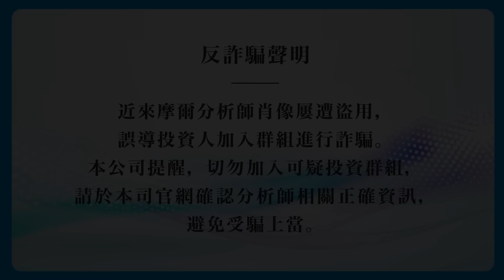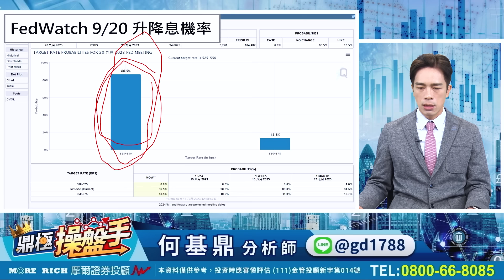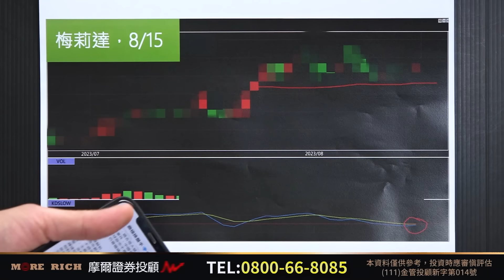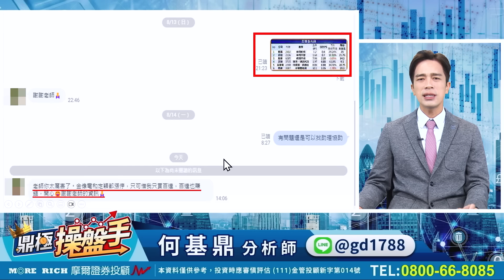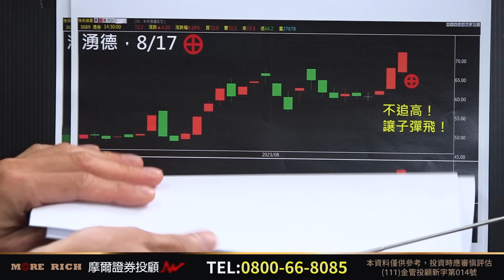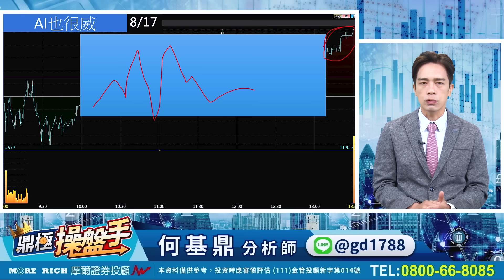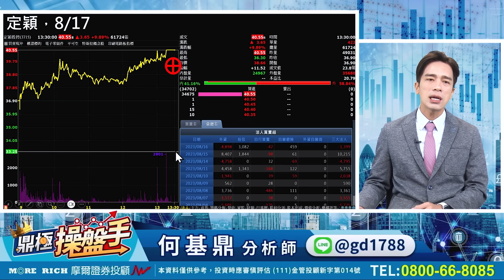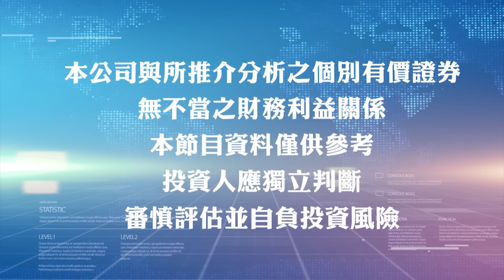2023.08.17【金像電、定穎漲停！ 2天5根漲停！ 『反彈急先鋒』、『蓋牌股』 勝率100％ 下一檔在哪？】鼎極操盤手 何基鼎分析師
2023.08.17【金像電、定穎漲停！ 2天5根漲停！ 『反彈急先鋒』、『蓋牌股』 勝率100％ 下一檔在哪？】鼎極操盤手 何基鼎分析師